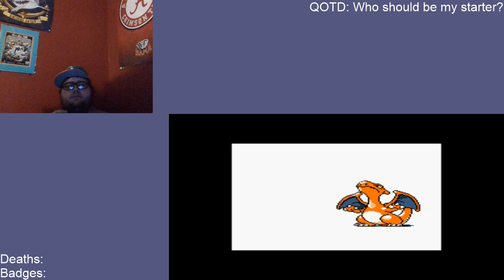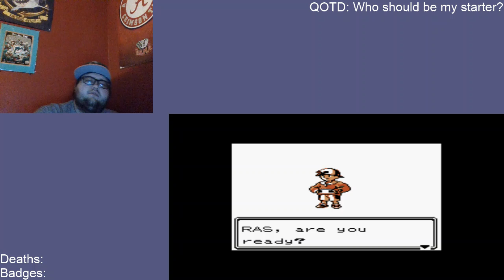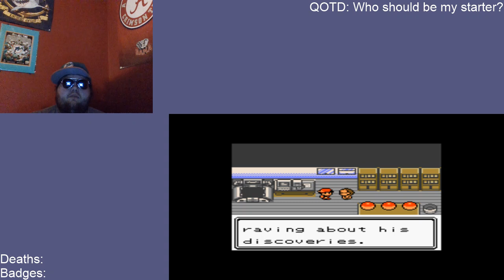Pokemon Silver Randomized Nuzlocke Challenge Ep. 1: MY FUTURE IS BRIGHT!!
Versus Opponents